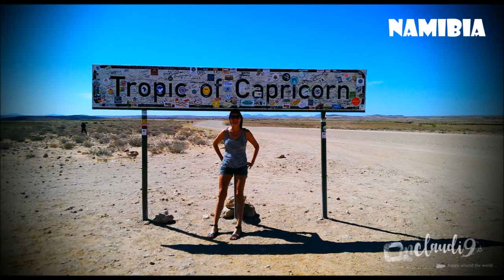Namibia Travel Guide I All you need to know before traveling to Namibia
Are you planning to visit Namibia? This comprehensive Namibia Travel Guide will provide you with important facts, to help you prepare your Namibia trip and travel Namibia.

1. How to get to Namibia
2. How to travel in Namibia
3. Weather in Namibia – Best time to visit Namibia.
4. Things to do in Namibia
5. Namibia People and Namibia History
6. Namibia Language
7. Namibia Currency I Money I ATM´s
8. National Parks and Wildlife Namibia
9. Plugs
10. Tipping
11. Namibia medical advice
12. Vaccinations
13. Best places to stay in Namibia
14. Visa Namibia
15. Sim Card/ Internet/ Wi-Fi coverage in Namibia
16. Food
17. Namibia Safety
18. Tap Water

Free music from You Tube